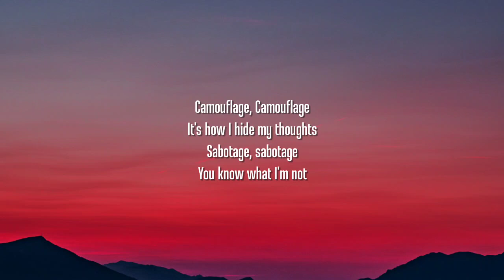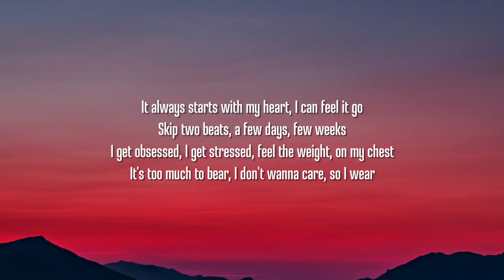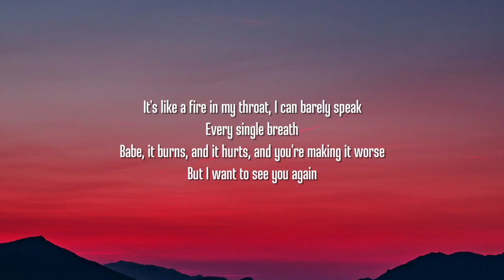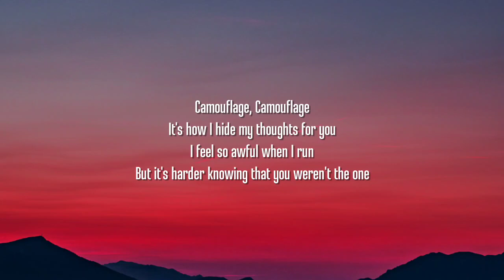BoyWithUke - Camouflage (Lyrics)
Lyrics:

[Intro]
Promise me, promise me
You won't try to leave
Fall asleep, fall asleep
Hiding in my dreams
Camouflage, camouflage
It's where I hide my thoughts
Sabotage, sabotage
You know what I'm not

[Verse 1]
It always starts with my heart, I can feel it go
Skip two beats, a few days, few weeks
I get obsessed, I get stressed, feel the weight on my chest
It's too much to bear, I don't wanna care, so I wear

[Chorus]
Camouflage, camouflage
It's how I hide my thoughts for you
I feel so awful when I run
But it's harder knowing that you weren't the one

[Verse 2]
It's like a fire in my throat, I can barely speak
Babe, it burns, and it hurts, and you're making it worse
But I want to see you again

[Chorus]
Camouflage, camouflage

[Bridge]
I say it all the time
Falling in and out of line
I'm running far, baby
I'm a superstar
Maybe in another life
We gon' make it out alive
We counting stars
Say we had it from the start

[Chorus]
Camouflage, camouflage
(You weren't the one for me, it's true)
(I feel lonely without you)
(You were the only one)
(The only one I'd choose)